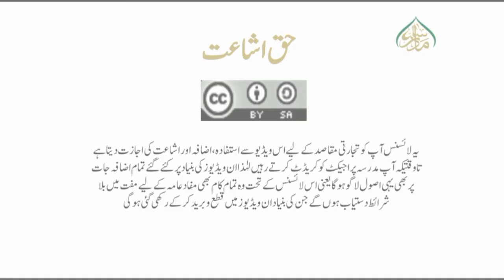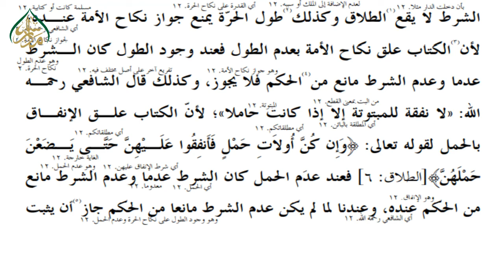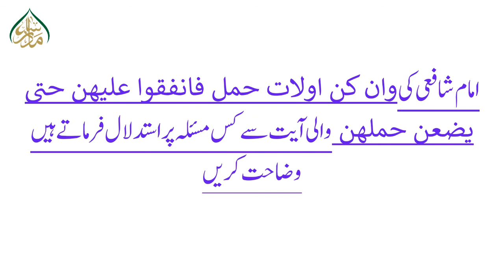USOOL- UL- SHASHI, book 1, ch 1, LEC 155, صحت تعلیق کی شرط کا بیان